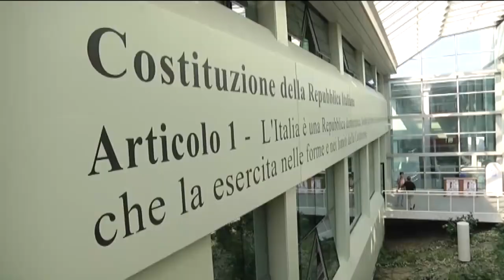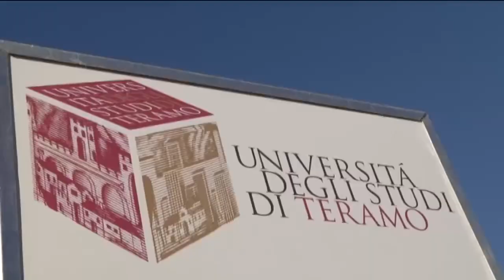RETTORE MASTROCOLA REPLICA A STUDENTI: IL FUTURO DELLA FACOLTA' DI GIURISPRUDENZA E' ROSEO